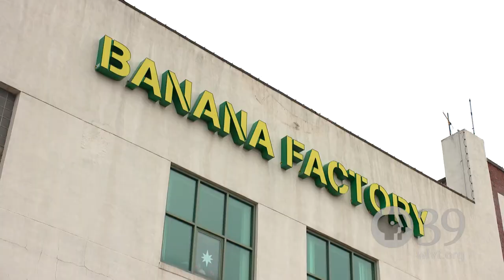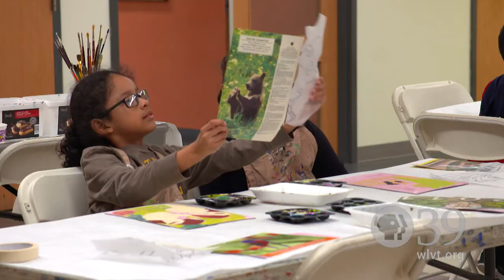ArtSmart Program at Banana Factory | PBS39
The ArtSmart Program at the Banana Factory serves Bethlehem School’s elementary and middle school students.  Bethlehem students can select this after-school activity at the Banana Factory to create and appreciate art in various forms and genres.